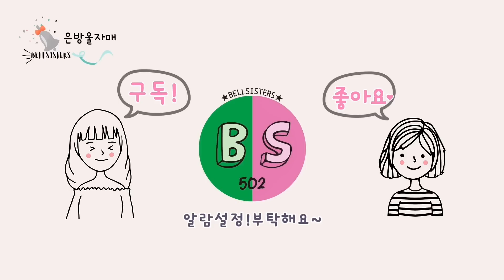[미쏘매장] 미쏘 신상 이렇게 예쁜게 많았어?! 자라부터 코스까지 다 있네!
-  롯데수원몰 미쏘 매장을  방문해서,  여름 신상들을 둘러보고 왔습니다.
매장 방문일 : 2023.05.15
방문매장 ▶ 롯데몰 수원 - 미쏘(MIXXO)

6/1 ~ 6/7 올영세일 할인가격
✔ 양배추 쿨쿨 패드
22,000 ▶14,160
✔ 아줄렌 수분 패드
26,000 ▶16,110
✔ 카모 딥 클렌징 패드
17,500 ▶13,210